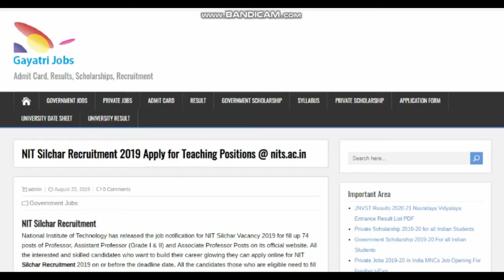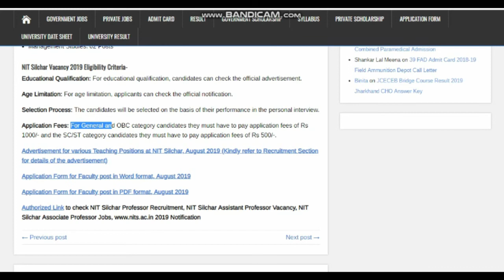NIT Silchar Recruitment 2019 Notification for 74 Posts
National Institute of Technology has published the NIT Silchar Recruitment 2019 for filling up 74 Professor, Assistant Professor (Grade I & II) and Associate Professor Posts.